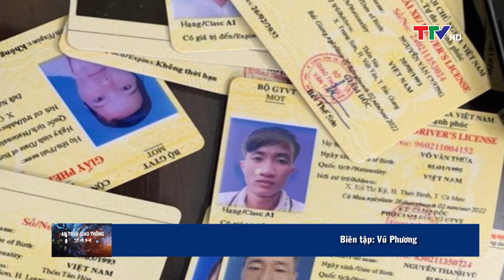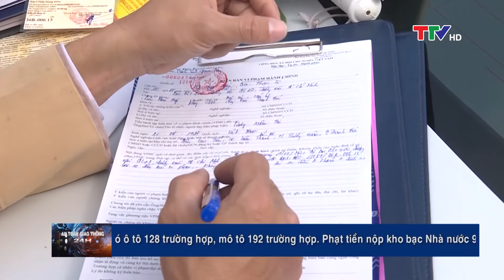An toàn giao thông 1/4/2022